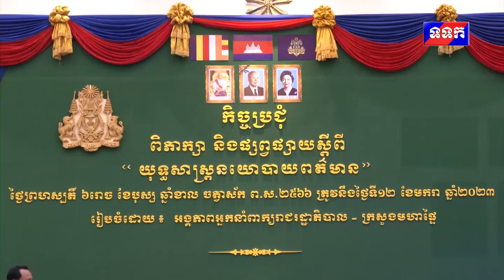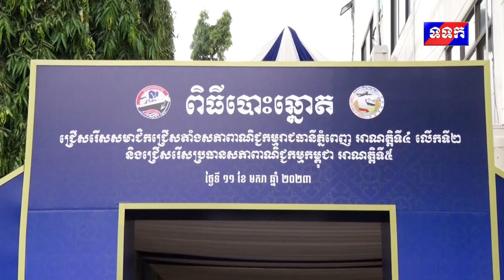ផ្សាយឡើងវិញ ៖ ព័ត៌មានជាតិ ម៉ោង ៧យប់ ថ្ងៃទី១២ ខែមករា ឆ្នាំ២០២៣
១- សម្តេចអគ្គមហាពញាចក្រី ហេង សំរិន អនុញ្ញាតឲ្យ អតីតប្រធានរដ្ឋសភានៃសាធារណរដ្ឋកូរ៉េ និងជាប្រធានវេទិកាសន្តិភាព និងកាទូត ចូលជួបសម្តែងការគួរសម

២- សម្តេចក្រឡាហោម ស ខេង អនុញ្ញាតជូនគណៈប្រតិភូក្រុមប្រទេសអាស៊ីប៉ាស៊ីហ្វិចអំពីកិច្ចសហប្រតិបត្តិការអន្តរជាតិ (ICRG-JG)  ចូលជួបពិភាក្សាការងារនិងសម្តែងការគួរសម

៣- ឯកឧត្តម ស៊ុន ចាន់ថុល ទទួលជួបពិភាក្សាការងារជាមួយប្រតិភូសមាគមដឹកជញ្ជូនអ្នកដំណើរផ្លូវគោកកម្ពុជា (CAMBA)

៤- ឯកឧត្តម ខៀវ កាញារីទ្ធ អញ្ជើញដឹកនាំកិច្ចប្រជុំពិភាក្សា និងផ្សព្វផ្សាយ ស្ដីពី “យុទ្ធសាស្រ្តនយោបាយព័ត៌មាន

៥- ឯកឧត្តម ប៉ាន សូរស័ក្តិ បិទ ការបោះឆ្នោតជ្រើសរើសសមាជិកជ្រើសតាំង សភាពាណិជ្ជកម្ម រាជធានីភ្នំពេញ អាណត្តិទី៤ លើកទី២ និងសភាពាណិជ្ជកម្មកម្ពុជាអាណត្តិទី៥

៦- ឯកឧត្តម ឌិត ទីណា ជួបប្រជុំពិភាក្សាជាមួយ រដ្ឋមន្ត្រីក្រសួងកសិកម្ម និងព្រៃឈើ នៃសាធារណរដ្ឋតួកគី

៧- ឯកឧត្តម សេង ទៀង នាំយកទៅប្រគល់ ជូនដល់ដៃគ្រួសារកូនភ្លោះបី គ្រួសារទី៣៩៦ មានលំនៅដ្ឋានរស់នៅភូមិមេលំ ឃុំមេលំ ស្រុកបរិបូរណ៍ ខេត្តកំពង់ឆ្នាំង

៨- លោកជំទាវ ឱ វណ្ណឌីន ចុះពិនិត្យមើលវឌ្ឍនភាពការងារចាក់វ៉ាក់សាំងកូវីដ-១៩ នៅខេត្តព្រះសីហនុ

៩- ឯកឧត្តម ផុស សុវណ្ណ ជួបពិភាក្សាការងារជាមួយអង្គភាពដៃគូពាក់ព័ន្ធ ក្នុងការផ្សព្វផ្សាយពាណិជ្ជកម្ម និងការប្រើប្រាស់គ្រឿងស្រវឹងប្រកបដោយការទទួលខុសត្រូវនៅកម្ពុជា

១០- លោកជំទាវបណ្ឌិត ជា  សិរី អញ្ជើញចូលរួមលើកទឹកចិត្តដល់សិស្សក្នុងស្រុកសន្ទុកប្រឡងជាប់បាក់ឌុប

១១- រដ្ឋាភិបាលជប៉ុនបានផ្ដល់ថវិកា សម្រាប់ការដំទ្បើងប្រព័ន្ធផ្គត់ផ្គង់ទឹកស្អាត នៅក្នុងខេត្តសៀមរាប